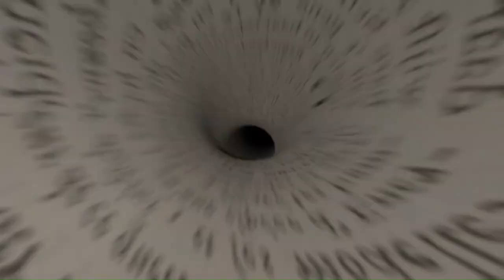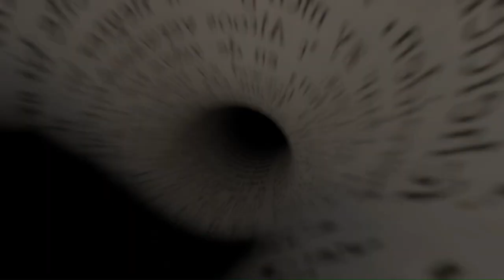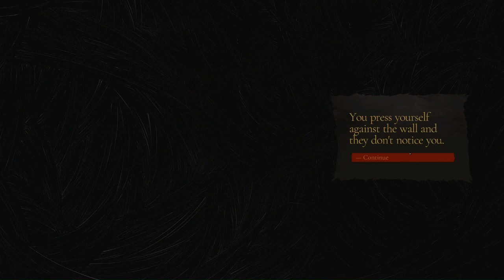The Bookwalker EP4 - The Kornelius Paradox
This time we enter the third book.